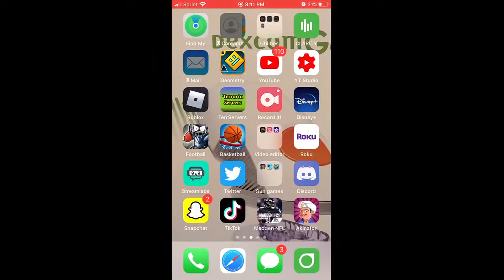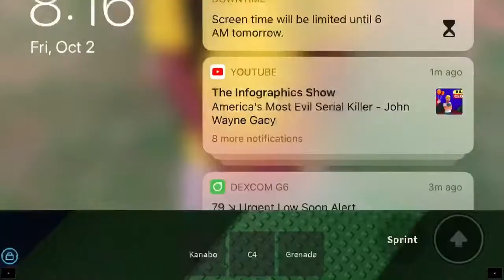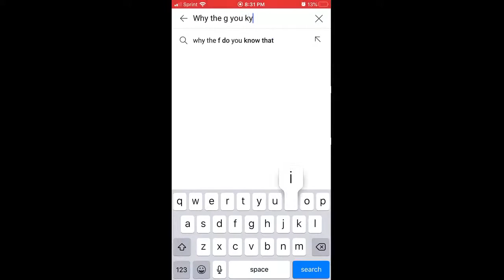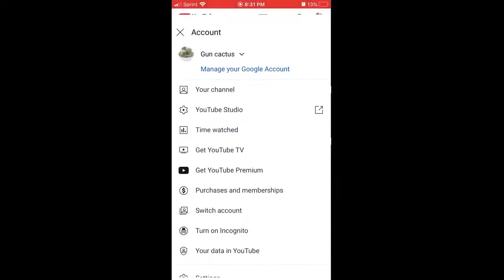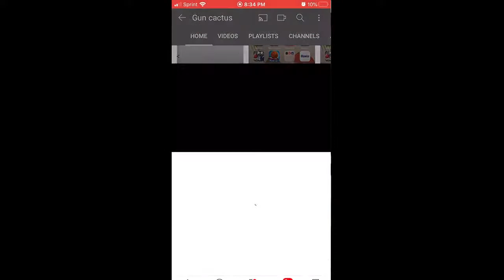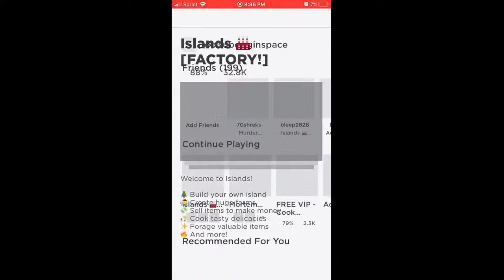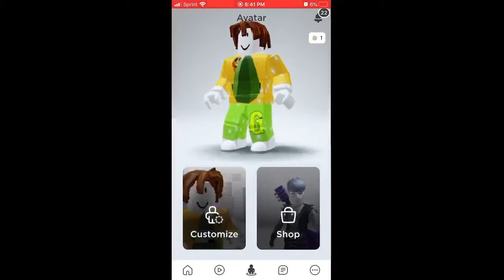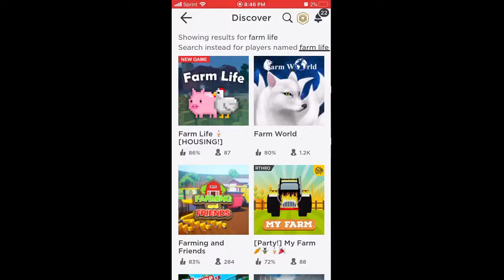🔴Playing islands stream🔴 (Update!!!! Cows milk cheese press animal station and more!)